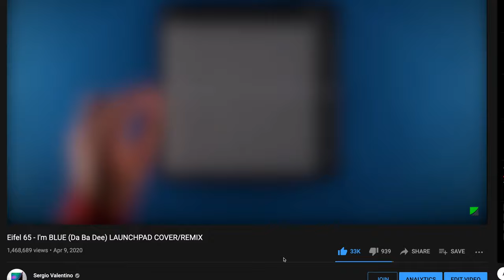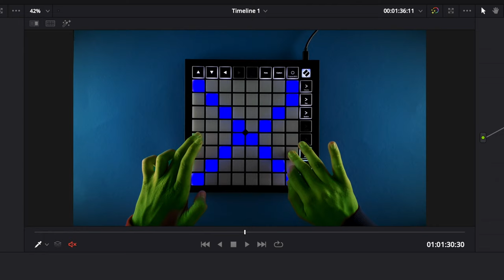I'm BLUE but I am actually BLUE (LAUNCHPAD Cover/Remix)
Eifel 65 - BLUE (Da Ba Dee) LAUNCHPAD COVER/REMIX

Number of Tries: blue

TUTORIAL: BLUUEEE